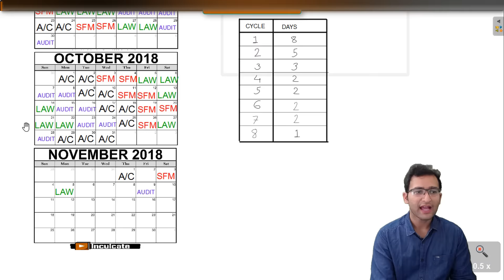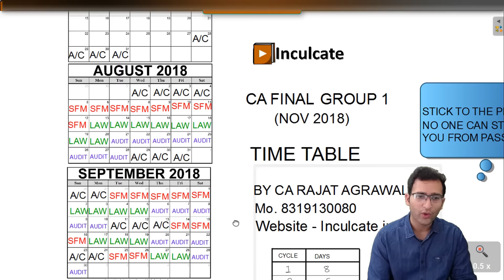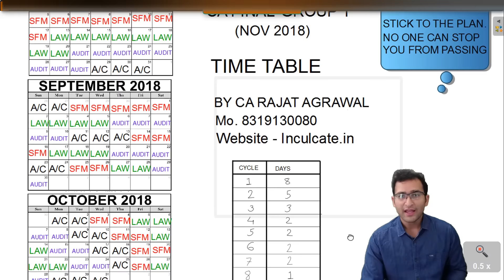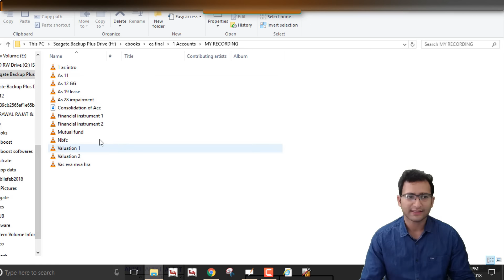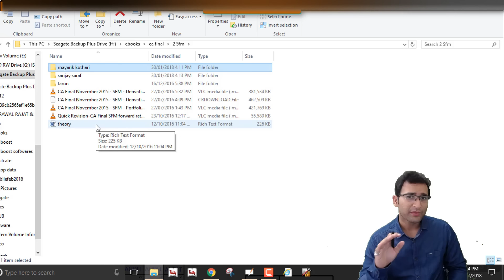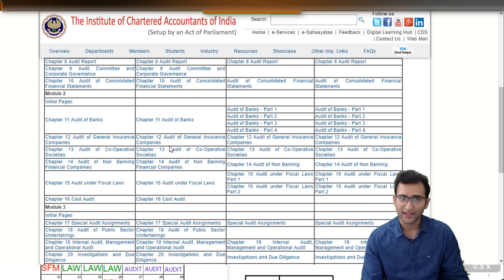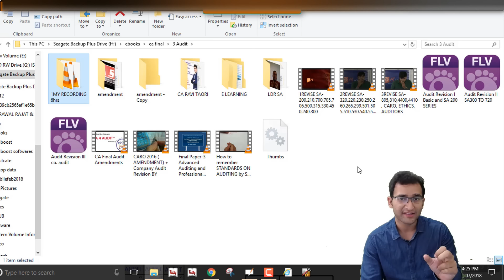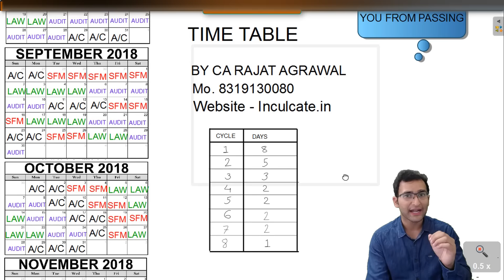How I Cleared my CA Final Group 1 Exam in First attempt | Detailed Revision Plan with timetable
Complete Guidance for clearing CA Final Group 1
How ? What ? How much ?
Every questions answered.

Kind Attention - 3rd paper is Audit & 4th is Law so interchange at exam time but follow the same sequence as Law provisions will be useful in Audit.

Time Table till exam time.?
How to study each subject?
How to Revise?
How to Study 1 day before exam?
How to use technology in studies?
Which book to follow?
Which teachers to be follow?
How much time for each subject?
etc etc.